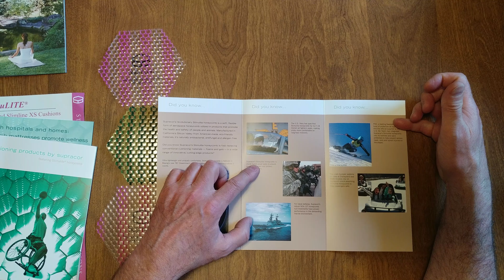SUPRACOR STIMULITE HONEYCOMB USED IN AIRCRAFT MILITARY RIDES PADS MATS CUSHIONS